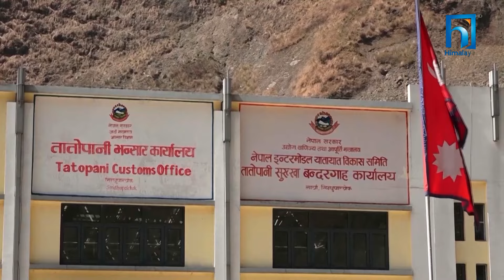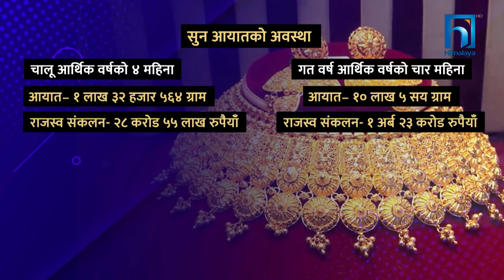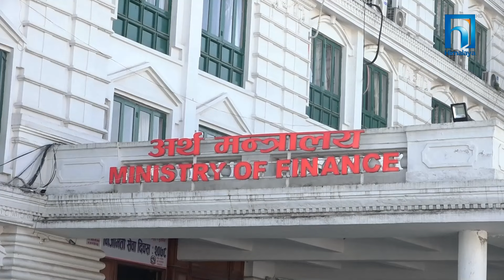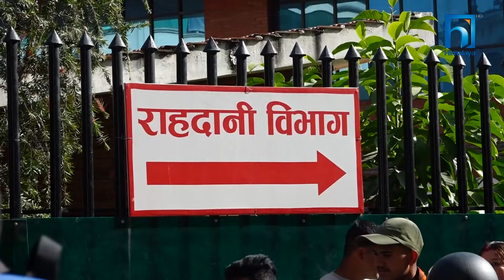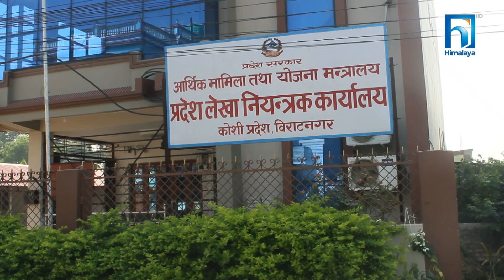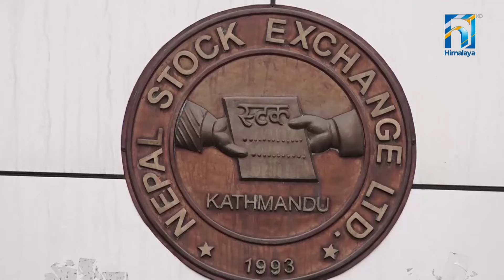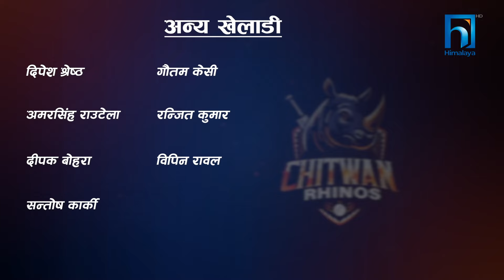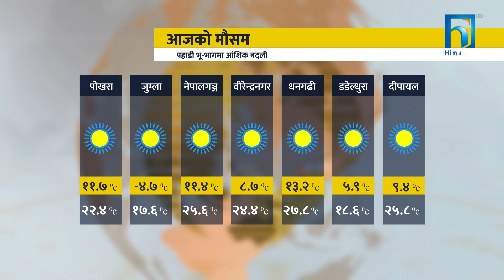प्रधानमन्त्रीलाई चीन भ्रमणको चटारो : बीआरआईमा लठारो || Himalaya TV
हिमालय खास खबर || १० मंसिर २०८१ || HIMALAYA TV

१. बीआरआई अघि बढाउनेबारे राजनीतिक दल पनि विभाजित/ कांग्रेस-एमाले ऋण नलिने पक्षमा/ कार्यान्वयन सम्झौता नरोक्न प्रतिपक्षको सुझाव ।

२. नेपाल-चीनबीच सधैँ व्यापार घाटा/ दुई खर्बको आयात हुँदा डेढ अर्बको मात्रै निर्यात/ व्यापारिक सम्झौता अलपत्र ।

३. सुनको मूल्यमा भारी गिरावट/ सरकारले भन्सार दर घटाउँदा एकैदिन १५ हजारले सस्तियो/ अव्यावहारिक नीतिले नागरिकलाई नोक्सानी ।

४. मानव तस्करीमा कोशीका पूर्वमन्त्री लिलाबल्लभ अधिकारीविरुद्ध मुद्दा नचल्ने/ मन्त्रीको संलग्नता नदेखिएको अनुसन्धानको निष्कर्ष /  ११ जनाविरूद्ध मुद्दा दर्ता ।

र,
५. नेत्रहीन क्रिकेट विश्वकपमा नेपालको पहिलो जित/ अफगानिस्तान १०८ रनले पराजित/ एनपीएलको ट्रफी प्रधानमन्त्रीद्वारा सार्वजनिक ।